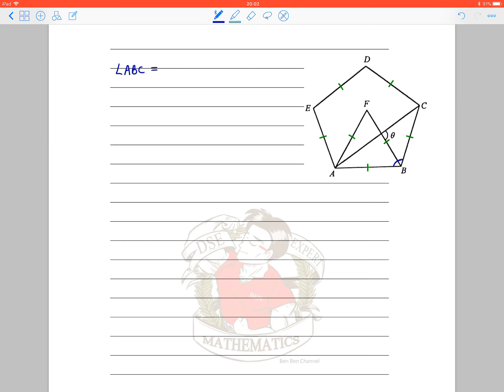BenBenChannel - HKCEE Mathematics 1997 Paper 2 Q.19